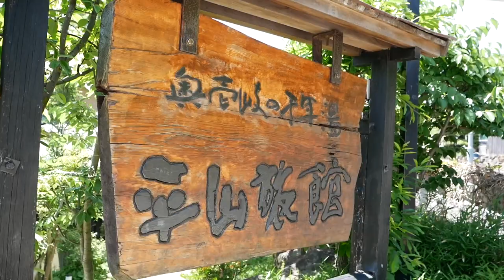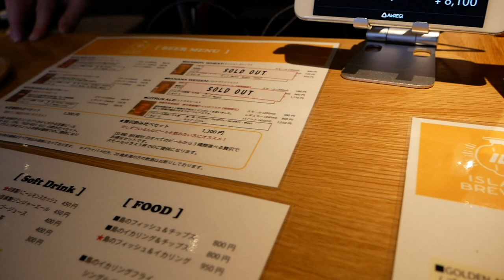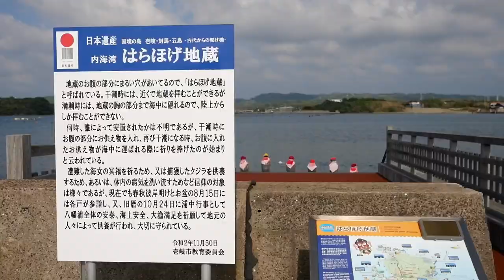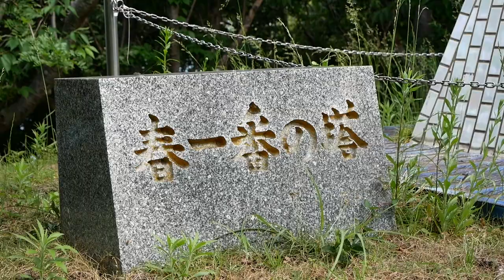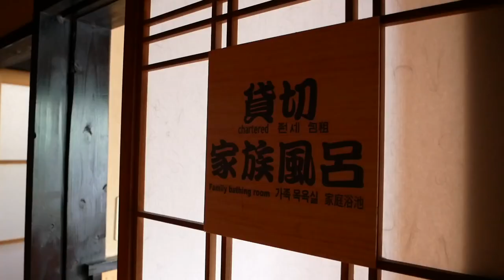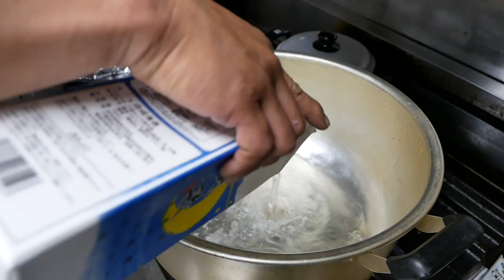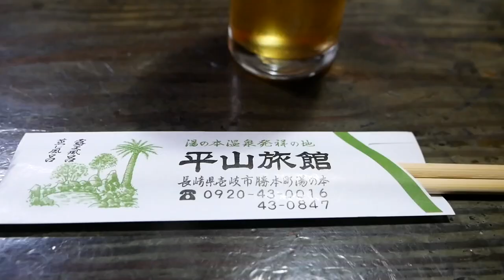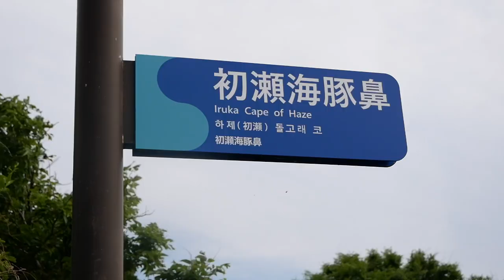女将が採った天然ウニが今夜の会席料理に！衝撃65年！壱岐の老舗旅館「平山旅館」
平山旅館ではこれでもかと新鮮で豪華でおいしい料理が次々に運ばれてきます。
でもお客さんは全部食べきれなくても大丈夫。
「安心して残してください」と旅館側から言ってもらえるほど。
なぜならお客さんが食べ残したものは鶏や馬のエサや畑の肥料となり、再びお客さんの食卓に戻ってくるからです。
このようにフードロスゼロや循環型社会を実現するSDGsな平山旅館の魅力に迫ります。

旅館名：奥壱岐の千年湯 平山旅館
住所：長崎県壱岐市勝本町立石西触77番地